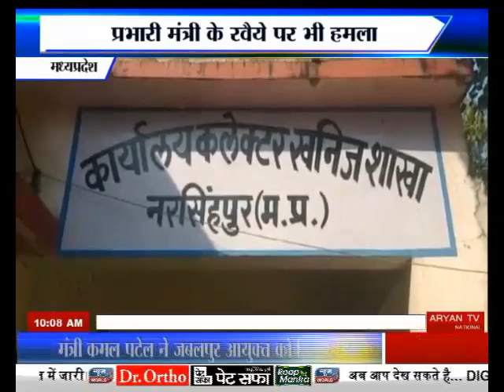प्रभारी मंत्री के रवैये पर भी हमला Narsinghpur | Madhya Pradesh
Prabhari Mantri Ke Ravaiyye Par Bhi Hamla Narsinghpur Madhya Pradesh News World Channel Hindi Samachar India video breaking Viral Video Latest News Channel प्रभारी मंत्री के रवैये पर भी हमला Narsinghpur | Madhya Pradesh

मध्यप्रदेश के पूर्व मुख्यमंत्री दिग्विजय सिंह चौहान ने नरसिंहपुर प्रवास के दौरान अवैध खनन को लेकर मुख्यमंत्री पर निशाना साधा... उन्होंने कहा... शिवराज सिंह चौहान खुद ही अवैध खनन करवा रहे हैं... इस दौरान पूर्व सीएम ने अवैध खनन के खिलाफ प्रभारी मंत्री कमल पटेल के सख्त रवैये पर कहा... कमल पटेल की बिल्कुल भी नहीं चलेगी... दरअसल, कमल पटेल ने ट्वीट किया था जो भी अवैध खनन में शामिल है उसके खिलाफ रासुका की कार्रवाई की जाएगी.